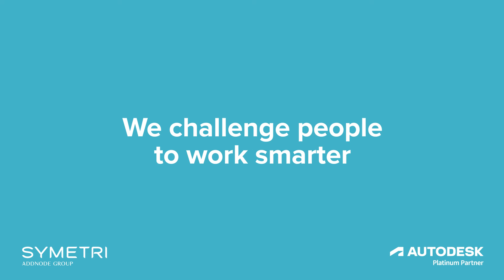Symetri möter Lindberg Stenberg Arkitekter AB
Symetri har träffat Olle Hofvander, Utvecklingschef, och Gustaf Tham, Handläggande arkitekt på LindbergStenbergArkitekter, för att prata om hur de arbetar med verktyg och vidareutbildning för att hjälpa dem att realisera sina ritplaner samtidigt som de kan leverera projekt med hög kvalitet.

De insåg att de behövde ett program som de kan lita på och som gör att de kan leverera projekt med hög kvalitet. De provade olika program i skarpt läge i olika projekt och valet föll till slut på Revit. Sedan dess är det det enda ritprogram som de använder. En tydlig fördel som de lyfter fram är att när alla ritar i samma ritprogram kan de lättare genomföra olika förändringar i projektorganisationen. Någon kanske blir föräldraledig eller måste byta av någon anledning och då kan en annan person ta vid samma arbete, i samma ritprogram, fast i ett annat projekt.